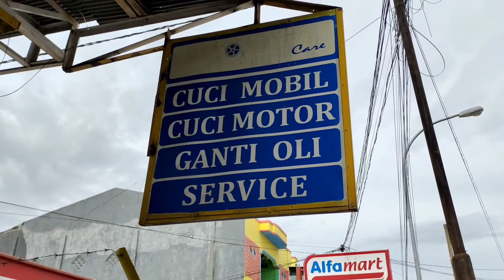MENCUCI XPANDER SAMPAI KINCLONG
mencuci mobil tentu gampang-gampang susah.
setelah beberapa bulan tidak pernah ke Toraja karena putus jalan ke Toraja, maka si XPANDER pun jarang keluar apalagi di masa pandemi.

kali ini saya mencuci mobil di pencucian dengan metodeh hight Pressure.
tentunya hasilnya pun luar biasa kinclong.